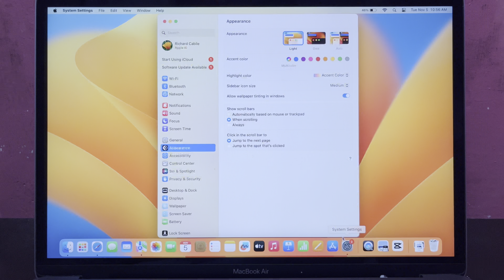How to Enable or Disable Trackpad Tap to Click on MACBOOK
In this tutorial i will teach you on how to enable or disable trackpad tap to click on MACBOOK AIR.